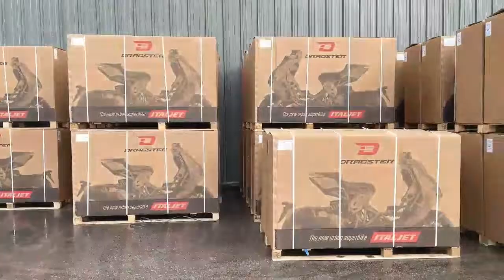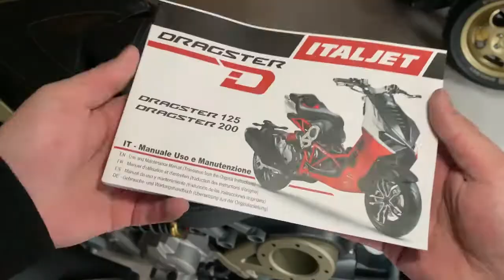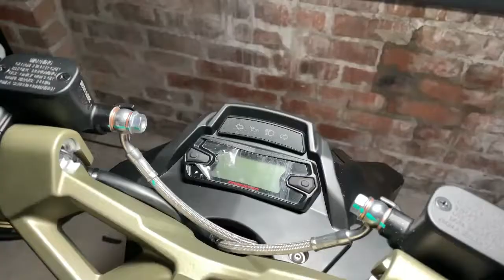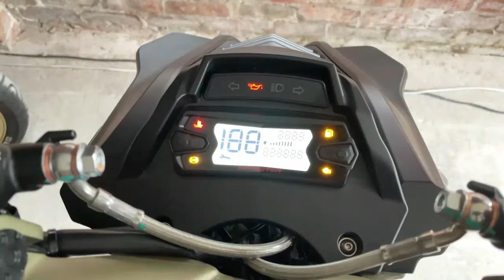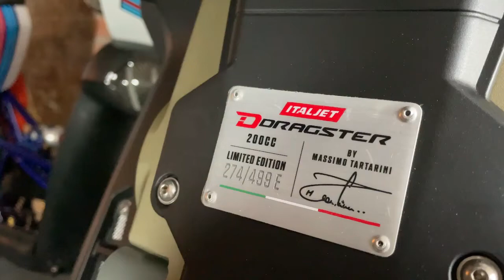Unboxing the new Italjet Dragster First Edition Hyper Scooter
A bit later than expected as I've been mad busy but I filmed the unboxing of my new Italjet Dragster First Edition a few weeks ago, It's a proud moment for me and wanted to share it with you all